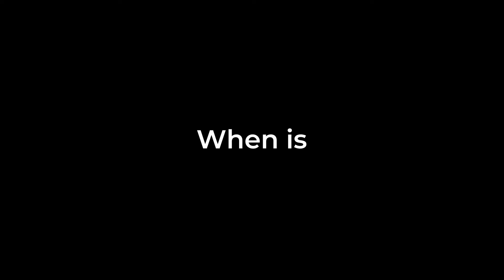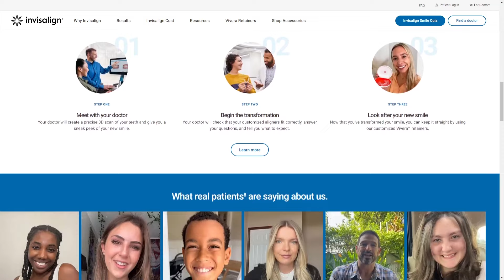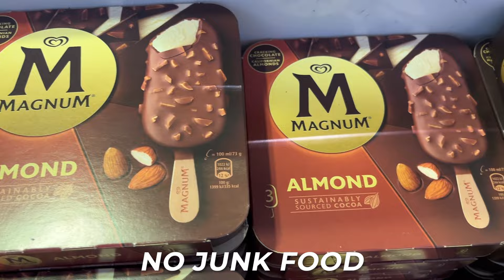Looksmaxxing Guide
My 1-1 Online Coaching 👉🏽

Here is a complete looksmaxxing tutorial and looksmaxxing guide. In this video I show you how to glow up as a guy, from the aesthetic physique , jawline , hunter eyes and more. How to looksmax is based on a self improvement journey by looksmaxxing all attributes to become more attractive.

bulking and gym related content!

Big love ❤️